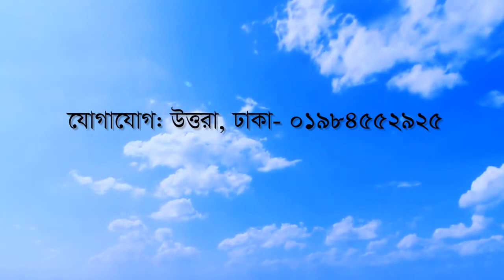প্রেমের কবিতা- স্বপ্ন স্বপ্নই রইল ।। কবি - মোহাম্মদ ইকবাল হোসাঈন।।আবৃত্তি- রাহিম আজিমুল Ikbal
Abriti- Raahim Azimul
Kobita- Sapno Sapnoi roilo
Kobi- Md. Ikbal Hossain